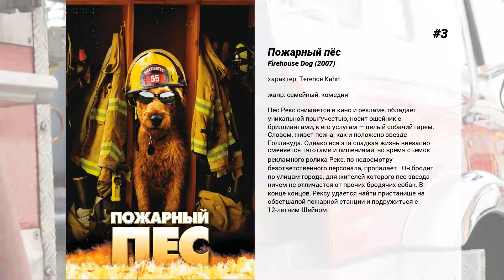Лучшие фильмы Teddy Sears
7. Drew Peterson: Untouchable

6. Список клиентов
Саманта Хортон, дамочка из Техаса, которая при всей своей красоте является ещё и физиотерапевтом. Её увольняют с работы, но предлагают место в массажном салоне в другом городе. Она соглашается, но ещё не знает, что остальные работницы салона фактически являются проститутками.

5. Девять жизней
Том Бренд — миллиардер-трудоголик с чудинкой. Он с головой погружен в работу и немного выпал из семейной жизни — даже подарок дочери он покупает в последний момент. Ребекка мечтает о настоящем коте, и как бы Том ни презирал животных, он отправляется в зоомагазин, где выбирает самого роскошного кота по кличке Мистер Пушистые Штаны. В спешке на праздник дочери Том попадает в аварию, а очнувшись, обнаруживает себя в теле этого самого кота. Пока Том-человек отсыпается в больнице, Том-Пушистые Штаны вынужден на собственной шкуре испытать все прелести кошачьей жизни и вернуть любовь семьи, чтобы не остаться навсегда в роли питомца. Благо, жена и дочь принимают кота как родного. Но как заставить их разглядеть в Мистере Пушистые Штаны раскаявшегося отца семейства?

4. Кривая линия
По вине автостопщика, спровоцировавшего аварию, молодая женщина оказывается в ловушке в собственном автомобиле.

3. Пожарный пёс
Пес Рекс снимается в кино и рекламе, обладает уникальной прыгучестью, носит ошейник с бриллиантами, к его услугам — целый собачий гарем. Словом, живет псина, как и положено звезде Голливуда. Однако вся эта сладкая жизнь внезапно сменяется тяготами и лишениями: во время съемок рекламного ролика Рекс, по недосмотру безответственного персонала, пропадает.  Он бродит по улицам города, для жителей которого пес-звезда ничем не отличается от прочих бродячих собак. В конце концов, Рексу удается найти пристанище на обветшалой пожарной станции и подружиться с 12-летним Шейном.

2. Рождество в Эвергрине
Для ветеринара Элли Луиз идеальным Рождеством считается то, которое она будет праздновать со своим возлюбленным. Но из-за снежной бури аэропорт отменяет все рейсы, и она не может попасть в Вашингтон. Это событие послужит началом её нового знакомства с врачом и его дочерью. То, что будет происходить с ними, подарит им самое волшебное Рождество, которое они когда-либо могли представить

1. Одинокий мужчина
Лос-Анджелес, 1962 год. Профессор английской литературы Джордж отводит себе один день для ответа на вопрос, есть ли у него будущее после внезапной смерти любовника Джима, с которым он прожил 16 лет. В рассыпающемся на части мире Джордж ищет утешения у давней подруги Шарлотты, пытается зацепиться за красоту окружающей реальности, чтобы заново открыть смысл жизни.